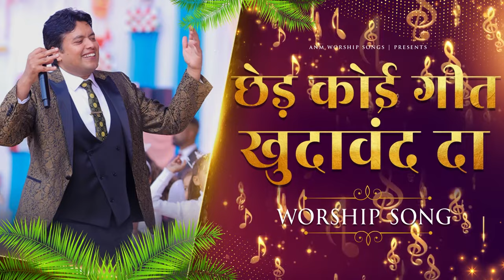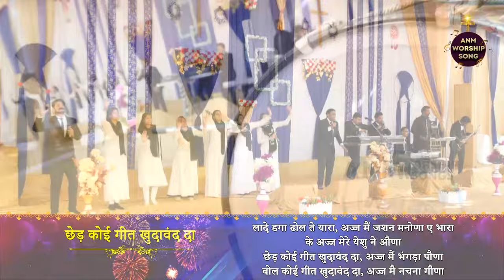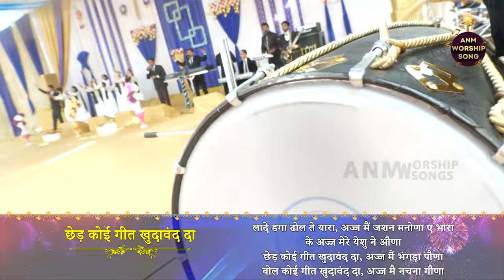छेड़ कोई गीत खुदावंद दा || WORSHIP SONG || ANM Worship Songs